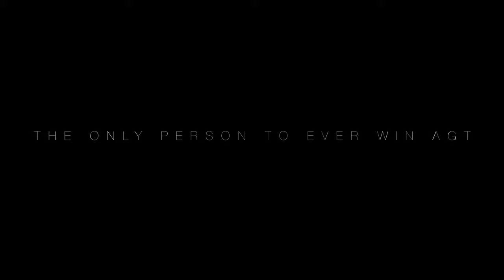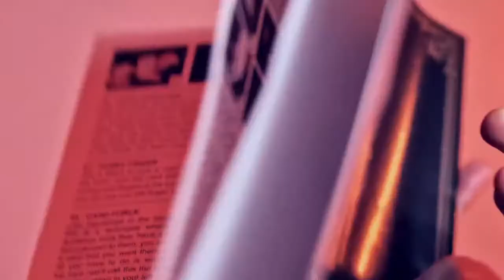Evolushing Magic Set by Shin Lim